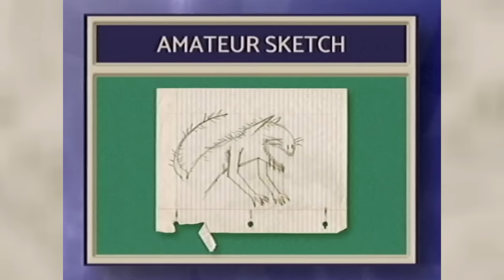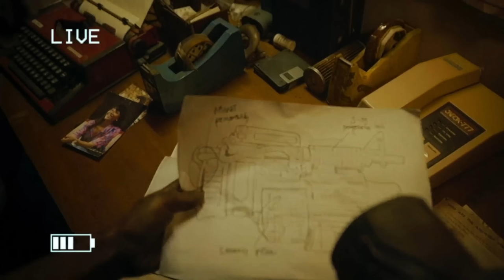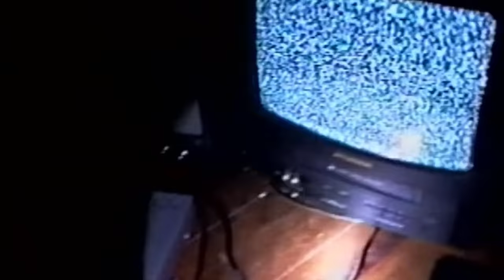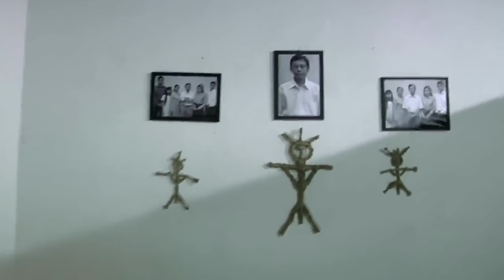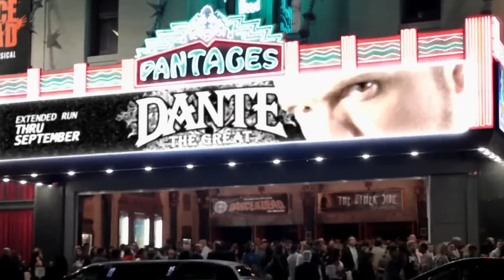Entire Bone-Chilling VHS Movie Series Timeline And Movies - Explored & Analysed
Entire Terrifying VHS Movie Series Timeline And Movies - Explored